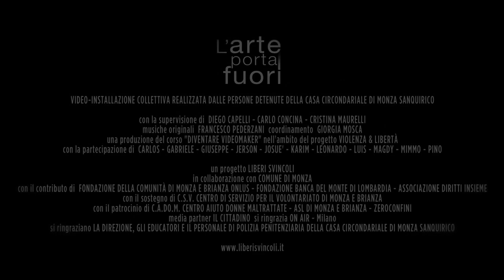L'ARTE PORTA FUORI - trailer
La video-installazione collettiva realizzata dalle persone detenute della casa circondariale di Monza Sanquirico

Un allestimento multi-schermo a più livelli, con video-proiezioni
mappate su elementi scenografici, sorprende gli spettatori,
accompagnandoli in un breve ma intenso viaggio nelle emozioni
e nella quotidianità delle persone detenute.

L’opera è il risultato del Corso “Diventare Videomaker” che
Diego Capelli, Carlo Concina e Cristina Maurelli hanno tenuto
per sei mesi all’interno della casa circondariale.
Dopo aver appreso le tecniche di base di ripresa e montaggio,
i corsisti detenuti hanno realizzato i video per una suggestiva
video-installazione sul tema “Violenza&Libertà”, con le
musiche originali di Francesco Pederzani.

Il lavoro vuole abbattere il pregiudizio che separa il “dentro” dal
“fuori” avvicinando studenti e cittadini alla realtà del carcere
e sottolineare l’importanza degli interventi formativi e educativi
all’interno delle mura della Casa Circondariale di Monza.
L’originale interpretazione del tema permette riflessioni e
confronto sull’argomento della legalità, della violenza e della
libertà. Questa forma d’arte permette infatti un contatto tra
realtà lontane e diverse e favorisce il misurarsi con qualcosa
di insolito, aprendo nuovi orizzonti.